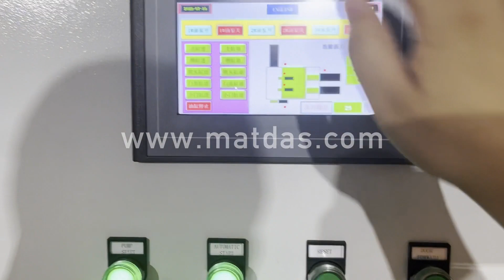mini iron press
Details of mini iron press, mini press iron, iron mini press,

MATDAS is a professional mini iron press manufacturer and supplier in China for more than 20 years, and we can offer mini iron press for sale with a cheap wholsale factory price for our customers without any agent or dealers if you wanner buy our mini iron press.